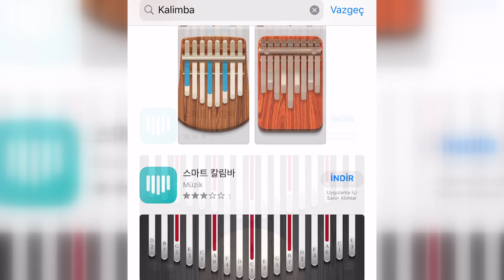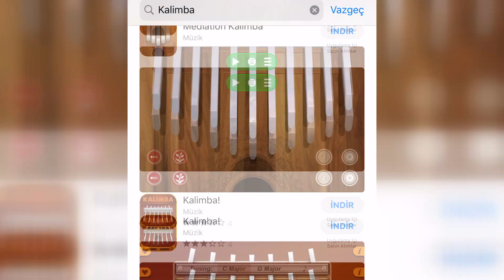BU VİDEOYU İZLEMEDEN KALİMBA ALMAYIN! KALİMBA NASIL ÖĞRENİLİR? ALTERNATİFLERİ NELERDİR?